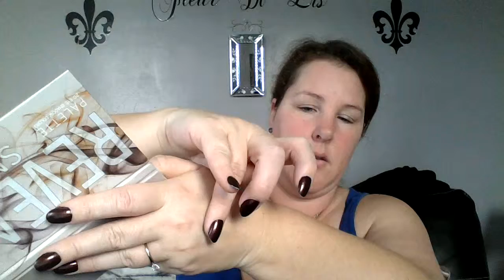January Boxy!!!!!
Its that time of the month again for BOXYCHARM! A new REVEALED SMOKY palette, mascara and a set of brushes. Nice stuff excited to try them all!